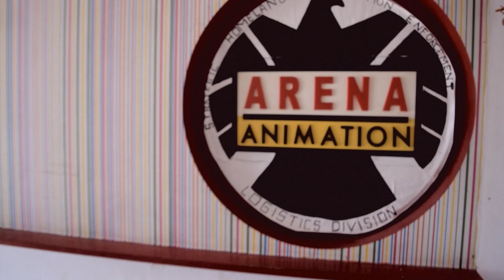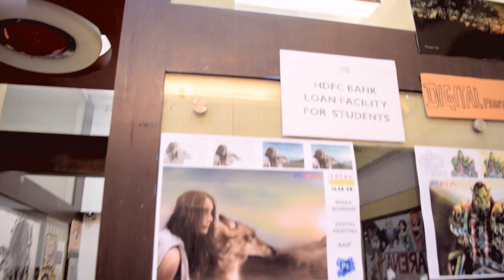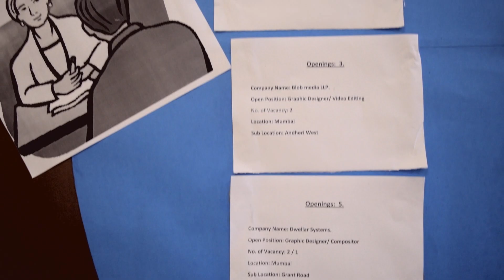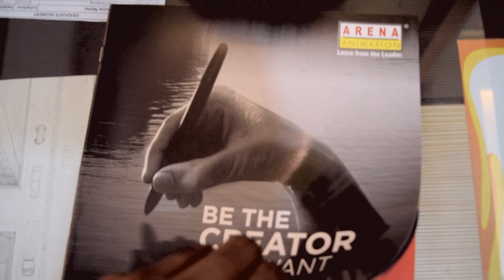ARENA ANIMATION | BEST PLACE TO DO EDITING, VFX , ANIMATION COURSES | MUMBAI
Institute name : Arena animation Malad

Address : 4th floor, A wing , Hetal Arch , Opp. natraj market , S.V. road , Malad (West) Mumbai - 400064

GEAR I USE :
BLUE SNOW BALL MIC
BIG TRIPOD
VLOGGING BENDY TRIPOD